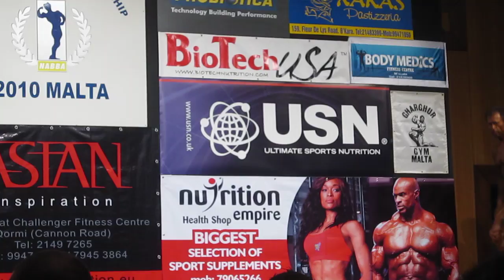Ernst Barnet (AUT), NABBA Worlds 2010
Masters - Place 8